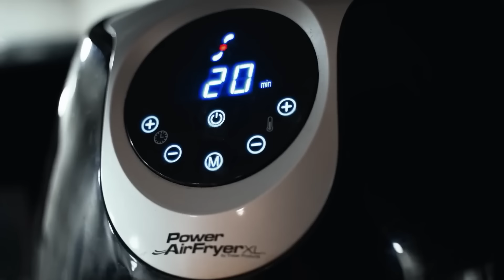YOU GROW WHEN YOU STRUGGLE - INTENSE BODYBUILDING MOTIVATION 🔥